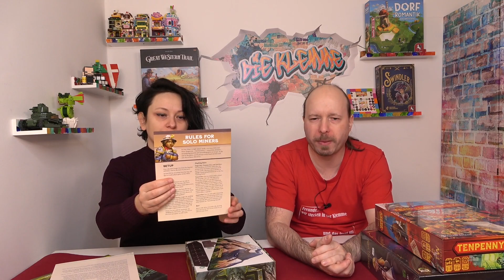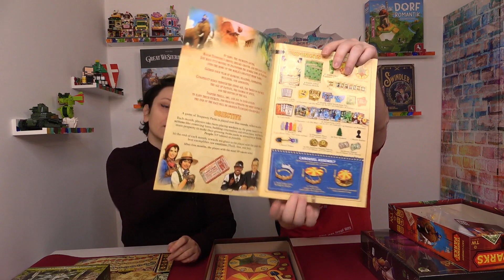Ur Fades Unboxing à la Markus und Maria 14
In diesen Video machen wir einen Zeitsprung. Die Aufnahme ist nämlich ein bisschen älter. Es sind aber ein paar super Spiele dabei also wollten wir es nicht einfach so lassen.

Viel Spaß!

00:00 Intro
02:04 Dice Minner
05:53 Tenpenny Parks
12:25 Wonderlands War

Die Klemme
Wallensteinstrasse 2
1200 Wien